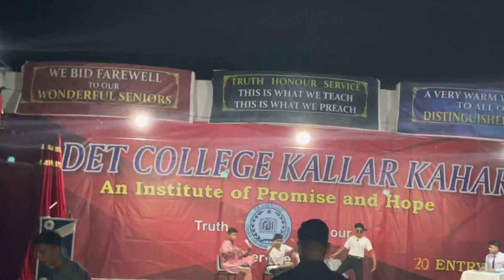Cadet college kallar kahar